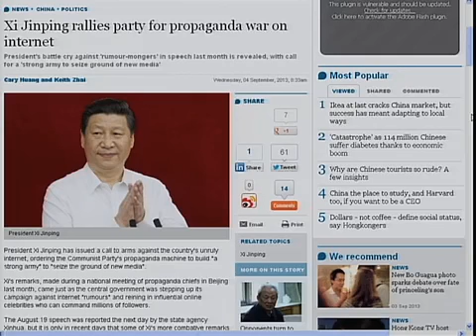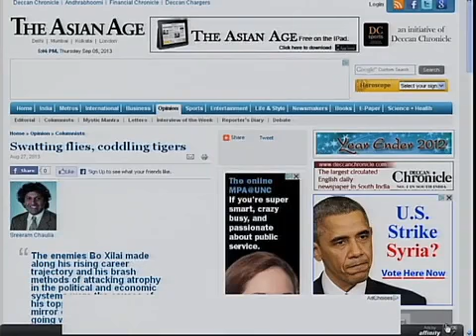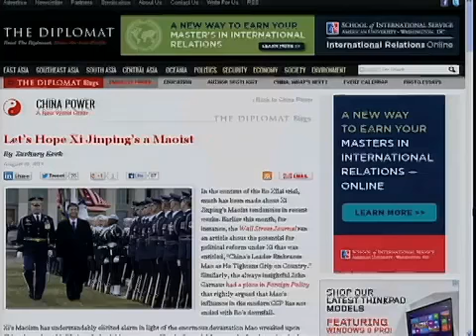世界媒体看中国：习总耄情结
"习总"是当今中国唯一的、不容竞争、不容挑战、据称要执政至少一万年的执政党共产党总书记习近平的简称。这个简称一般是中性的。但在中国官方媒体那里，"习总"则带有明显的褒义，敬意。脸书: